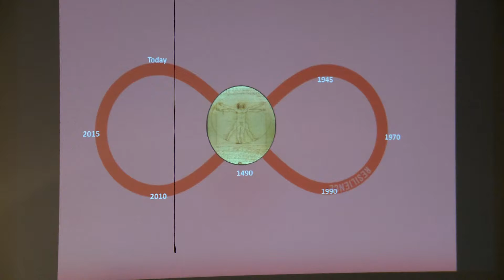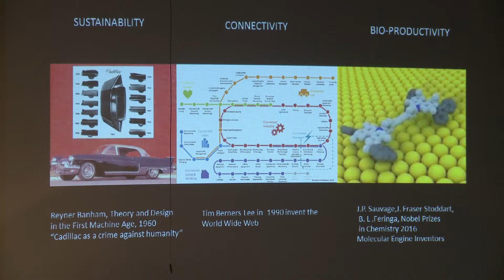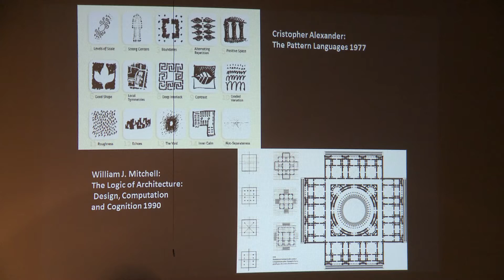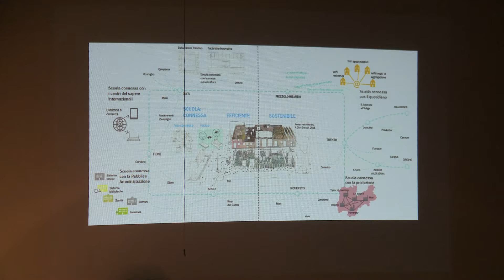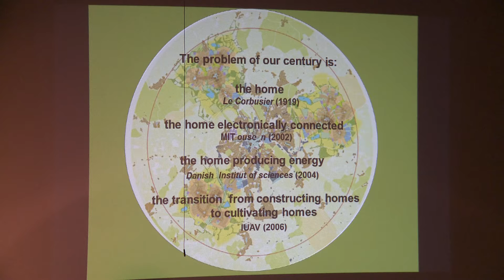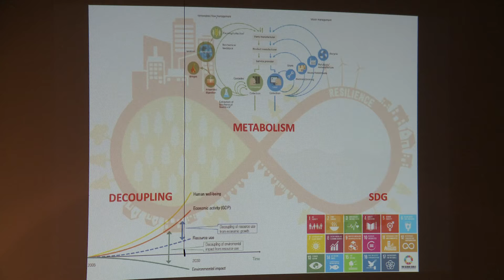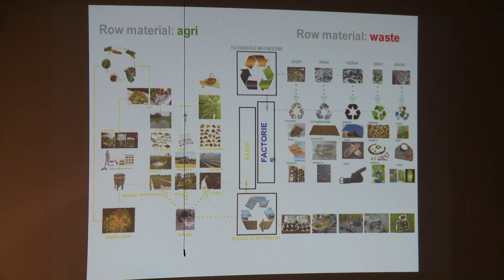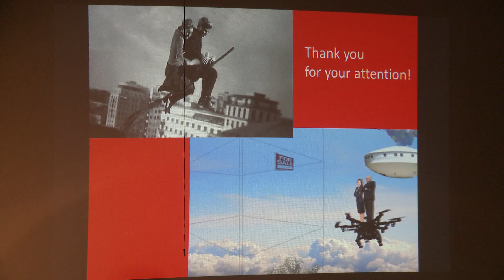INTERARCH 2018 арх. Джузепе Лонги (Италия)/arch.Giuseppe Longhi (Italy)